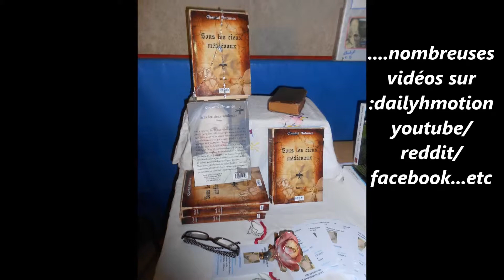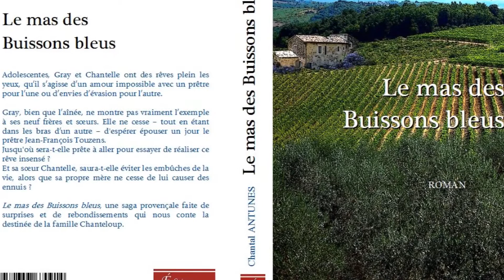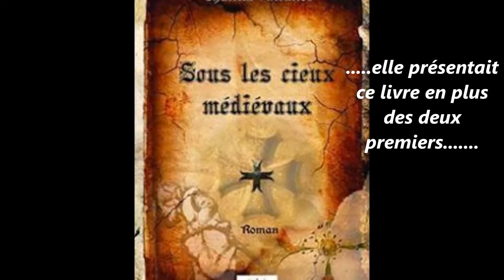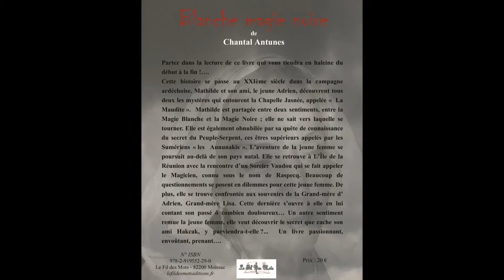les quatre romans de Chantal Antunes